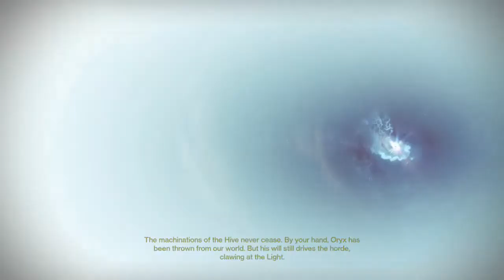SUMMONER'S CIRCLE- Destiny: The Taken King/Gameplay/Part.18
This is a walktrough of Destiny The Taken King campaign. This walktrough is without commentary so you can just sit back, relax and watch me give you some astonishing gameplay ;)